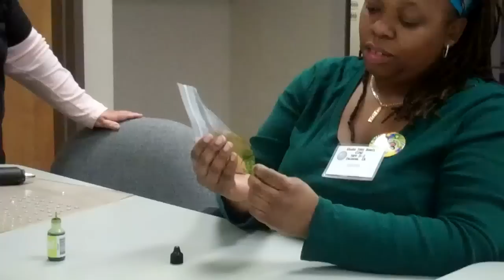How to make Dew Drops Using Alcohol Ink and Hot Glue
This is a quick technique that was demonstrated at a weekend crop hosted Meryle of CroppersDelightNYC. My video skills leave much to be desired so...this is REALLY short! LOL!